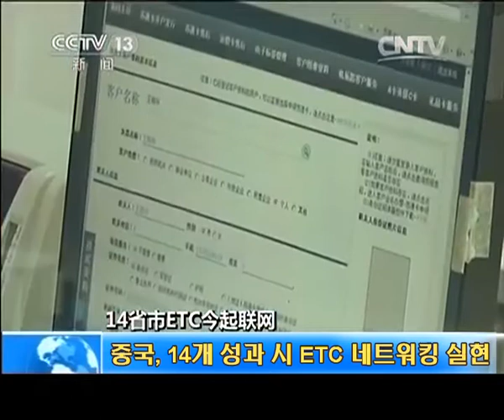중국, 14개 성과 시 ETC 네트워킹 실현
중국은 26일부터 징진지(베이징, 톈진, 허베이의 약칭), 창장강삼각주를 포함한 14개 성과 시에 하이패스 자동결제 시스템(ETC)네트워킹을 구축했습니다. 이에 따라 ETC 카드 한 장으로 14개 성과 시에서 하이패스 자동결제를 할 수 있게 됐습니다.